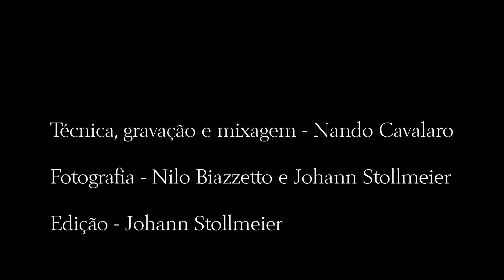BY BIKE - RKS Áudio - Black Maria (sem externas)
Gravado no projeto "4 horas na RKS" com a banda curitibana Black Maria.

Banda: Black Maria
Gravação e mixagem: Nando Cavalaro
Fotografia: Nilo Biazzetto e Johann Stollmeier
Edição: Johann Stollmeier